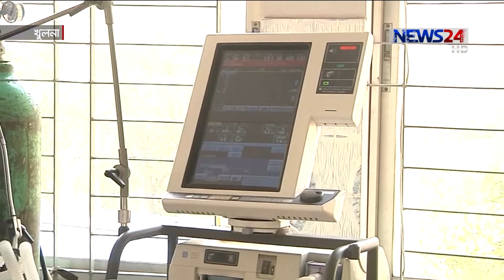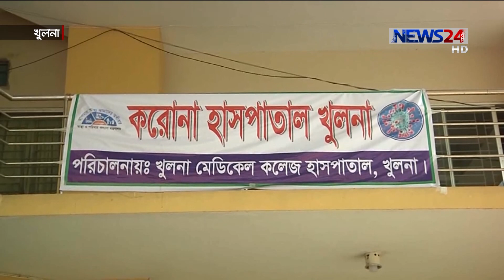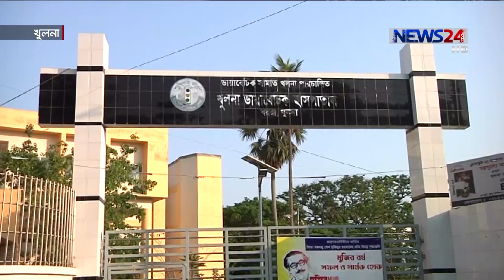করোনা পরীক্ষায় খুলনায় অভাব দক্ষ টেকনোলজিষ্ট ও কিছু যন্ত্রপাতির 3May.20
করোনাভাইরাস পরীক্ষায় খুলনা মেডিকেল কলেজের পিসিআর ল্যাবে দক্ষ টেকনোলজিষ্টের অভাব রয়েছে। এদিকে, করোনা পরীক্ষায় খুলনার সরকারি হাসপাতালে প্যাথলজি রি-এজেন্ট, পোর্টেবল এক্স-রে মেশিন ও বায়ো হ্যাজার্ড ব্যাগের সংকট রয়েছে। দ্রুত এসব সংকট নিরসনের দাবি জানিয়েছেন স্বাস্থ্য সংশ্লিষ্টরা। খুলনা থেকে সামছুজ্জামান শাহীনের তথ্য ও চিত্রে ডেস্ক রিপোর্ট

খুলনা মেডিকেল কলেজে করোনা পরীক্ষায় বর্তমানে ৬শ’ মতো কীট রয়েছে। প্রতিদিন গড়ে একশ কীট ব্যবহার হলে আগামী ৫/৬ দিনের মধ্যে তা’ শেষ হয়ে যাবে। চিকিৎসকরা বলছেন, খুলনা ডায়াবেটিক হাসপাতালে করোনা চিকিৎসা শুরু হলেও প্যাথলজি পরীক্ষায় এখানে পর্যাপ্ত রি-এজেন্ট নেই। এছাড়া প্রয়োজনে রোগীর কাছে গিয়ে এক্স-রে করার জন্য পোর্টেবল এক্স-রে মেশিন, রোগীর পোশাক ও বায়ো হ্যাজার্ড ব্যাগ ও অটোক্লেভ মেশিনও নেই। এতে ঝুঁকিতে থাকার কথা বলছেন চিকিৎসকসহ স্বাস্থ্যকর্মীরা।
একই সাথে রয়েছে রোগীর নমুনা সংগ্রহে প্রশিক্ষিত লোকবলের অভাব। বর্তমানে পিসিআর ল্যাবে টেকনোলজিষ্ট রয়েছেন মাত্র একজন। কোন কারণে তিনি অসুস্থ হয়ে পড়লে নমুনা পরীক্ষায় সমস্যা দেখা দেবে।
তবে নানা সীমাবদ্ধতা থাকলেও করোনা মোকাবেলায় এরই মধ্যে প্রস্তুতি গ্রহণের কথা জানিয়েছেন বিভাগীয় স্বাস্থ্য কর্মকর্তা।
করোনা চিকিৎসায় দ্রুত পোর্টেবল এক্স-রে মেশিন ও বায়ো হ্যাজার্ড ব্যাগ সরবরাহের দাবি জানিয়েছেন স্বাস্থ্য সংশ্লিষ্টরা।

On Aired on NEWS24 on 3rd May, 2020
Our other Youtube channels :
News24 Official Address:
NEWS24
371/A
Bashundhara Road
Block – D
Bashundhara Residential Area
Dhaka - 1229